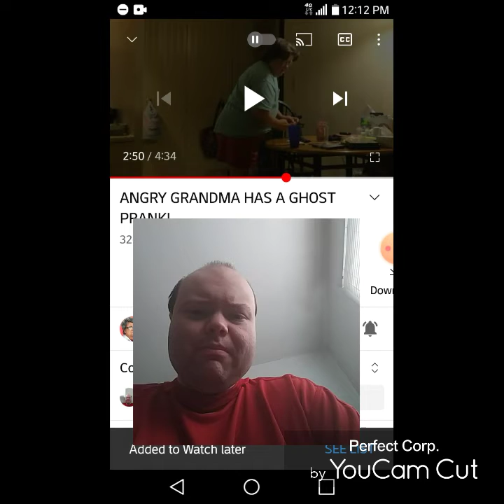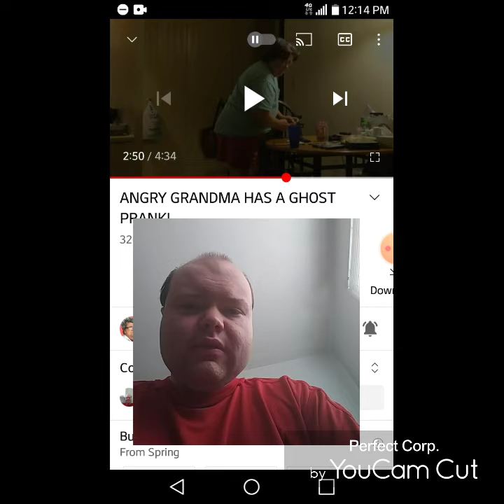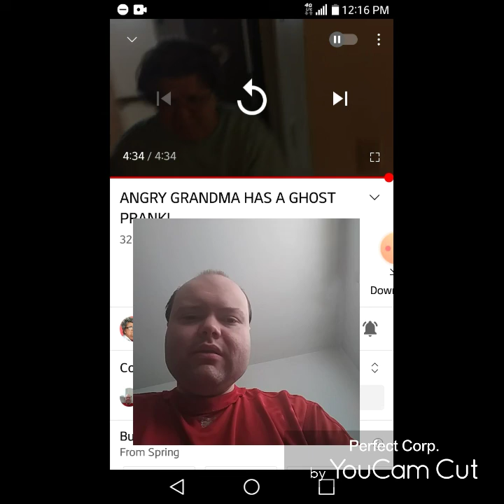Reaction to ANGRY GRANDMA HAS A GHOST PRANK!